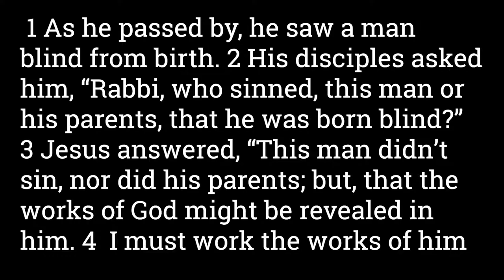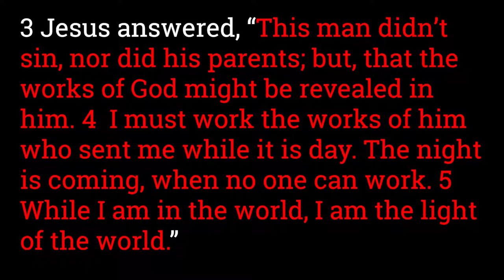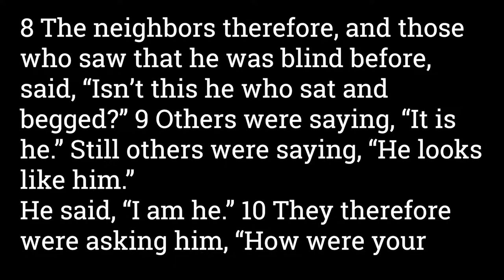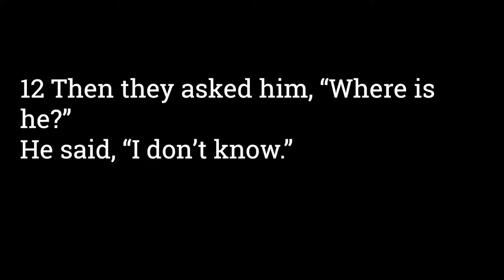John 9:1-12 Jesus Heals a Man Born Blind